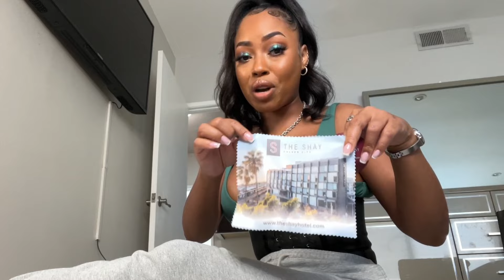Welp. I’m finally telling the world why I went to Bali…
🌴 Breaking up isn't just an end—it's a beginning! In this video, I'm sharing how a tough breakup was the unexpected start of my incredible journey to Bali. Not only did it lead me to beautiful places, but it also inspired the launch of my own Social Media Marketing Boot Camp.